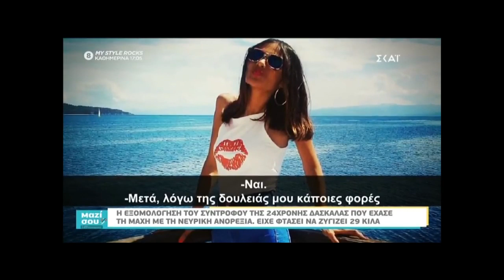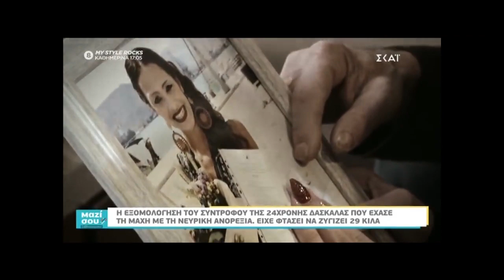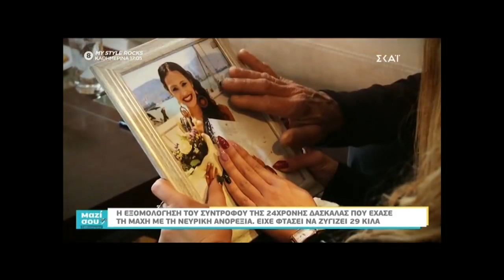newsbomb.gr: Τα λόγια του συντρόφου της δασκάλας που πέθανε από νευρική ανορεξία